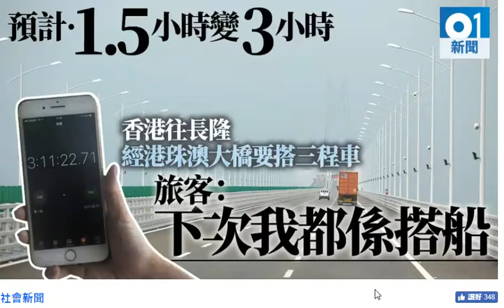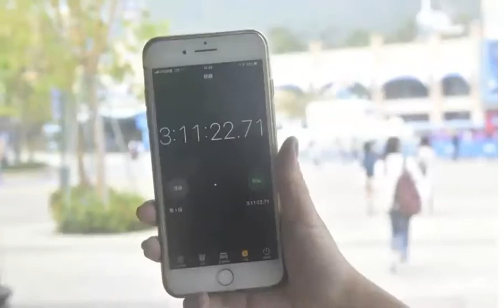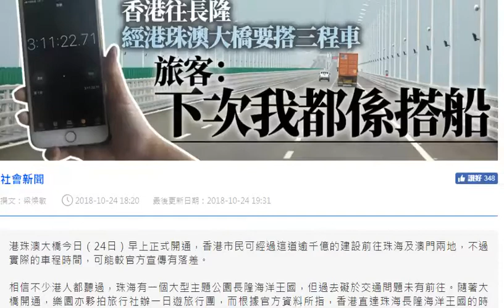20181024 真人實測港珠澳 :O 塞車塞死你呀 =\